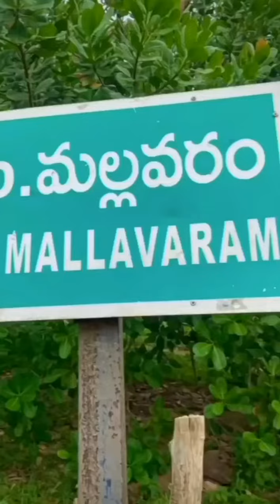November 10, 2023